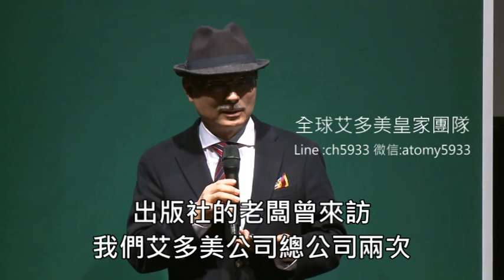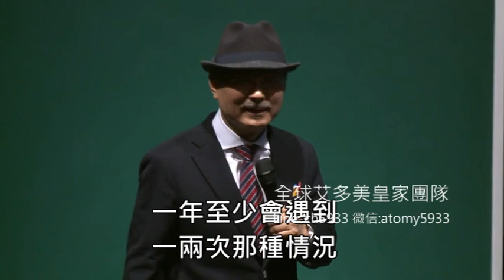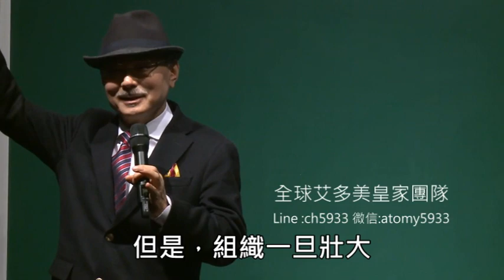📢董事長講堂 | 👑 正善上略 | 💙 艾多美 成功學院 | ⭐ 全球艾多美皇家團隊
👇產品購買＋辦會員
Line：ch5933
微信：atomy5933